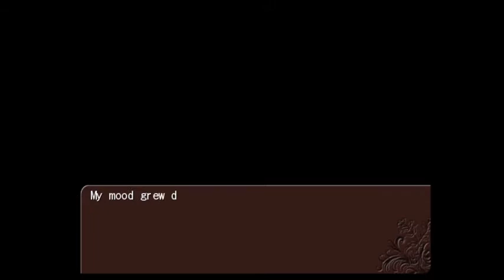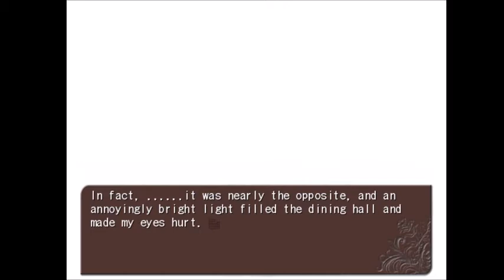One Final Game: Let's Play: Umineko Chiru: Episode 8: Part 4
What the hell has happened? I was terrified of certain characters now I'm loving all of them and wanting a character who severed several heads to come back .WHAT HAS UMINEKO DONE TO ME?!